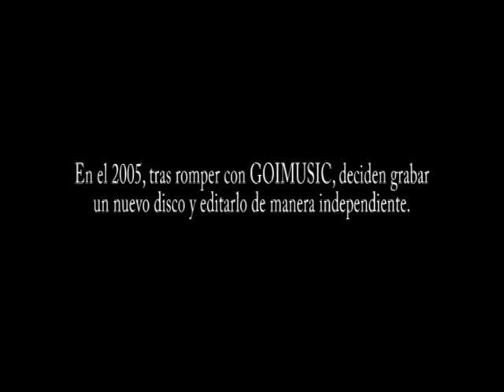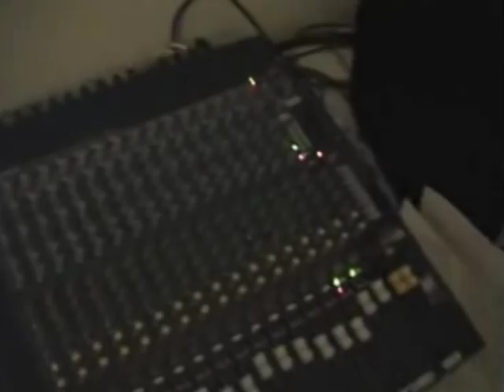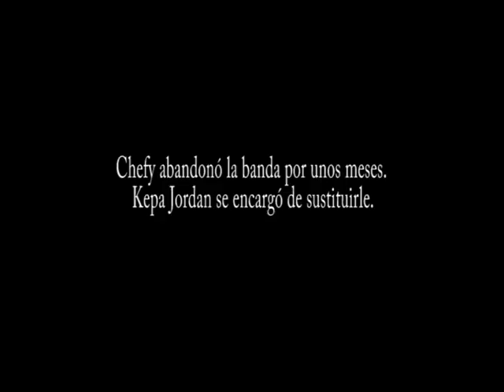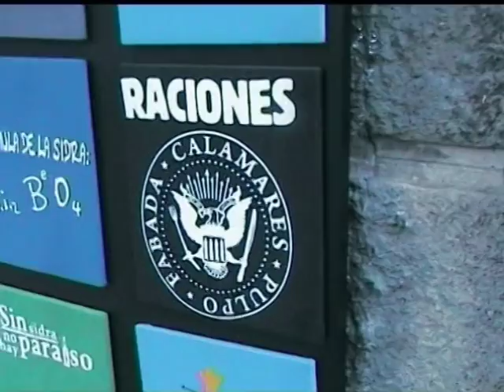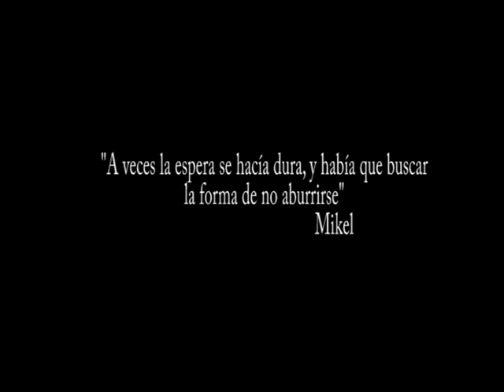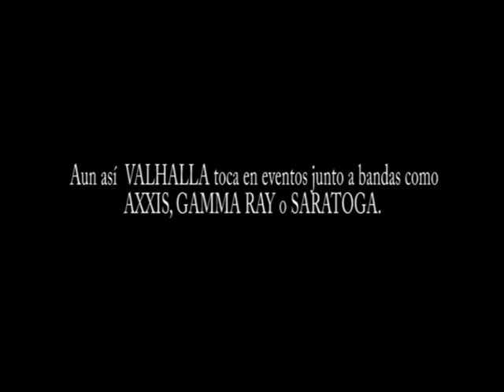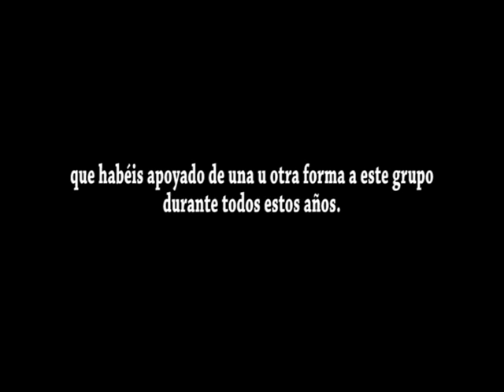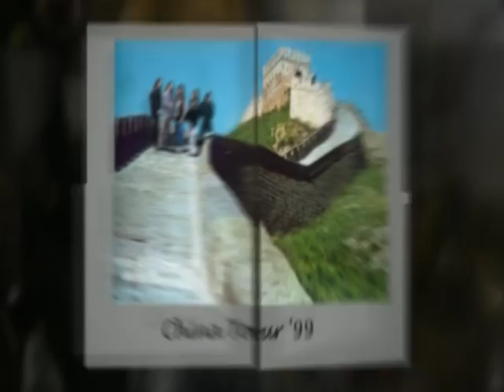VALHALLA - "Más heavys que Satán, más calientes que el infierno" (La Película). Part 5/5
Documental de la mítica banda bilbaina VALHALLA. Decidimos hacer este homenaje para conmemorar el15º aniversario, con videos que teníamos guardados en el fondo de un cajón. El grupo cesó su actividad en el 2010.